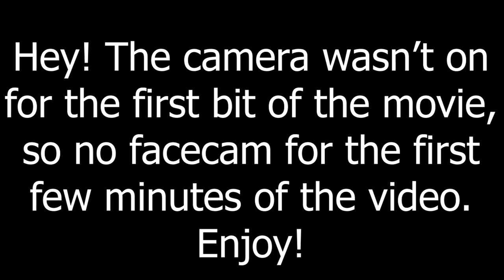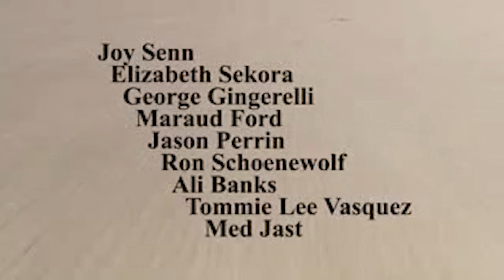We Watch I Am Here.... Now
Me and Christian watch and riff one of Neil Breen's masterpieces of filmmaking, I Am Here.
Now.
Five years after Matthew and I were first exposed to his work.